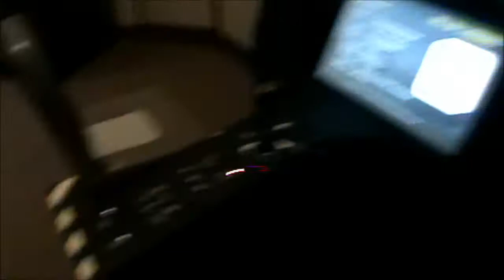PROBLEMI CON IL VOLO PER CHICAGO